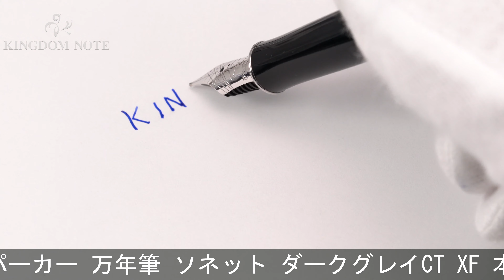PARKER パーカー 万年筆 ソネット ダークグレイCT XF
ペンポイント多少摩耗、その他外観スレ･小キズ等みられますが普段使いに気兼ねなくご使用いただけます。生産終了品。

本体材質：金属にラッカー仕上げ
ペン先材質：18金
字幅：XF(極細字)
機構：カートリッジ、コンバーター両用式
全長：約147mm (筆記時)
胴軸径：約11mm
キャップ径：約13mm (クリップ除く)
最大径：約15mm (クリップ含む)
重さ：約26g
付属品：なし